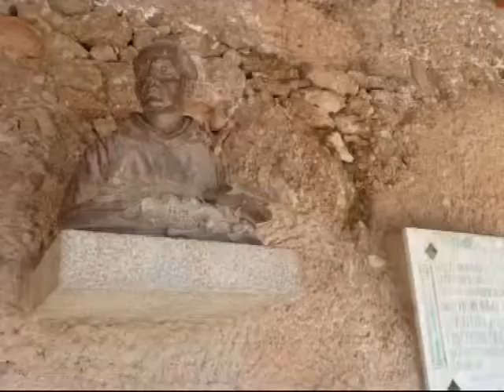3 MONUMENT A FRA PONCE DE LEÓN